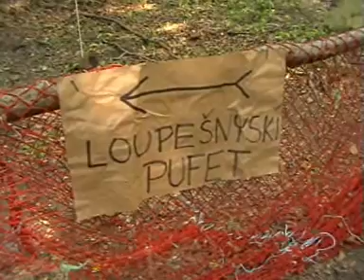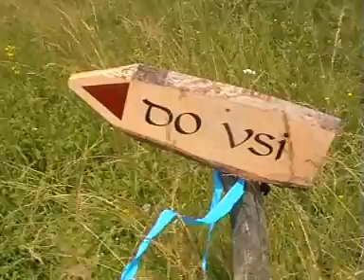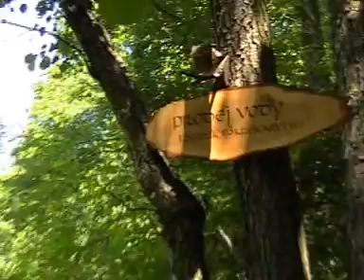Z pohadky do pohadky Korytna 2010-2.wmv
Z pohádky do pohádky Korytná 3-7-2010